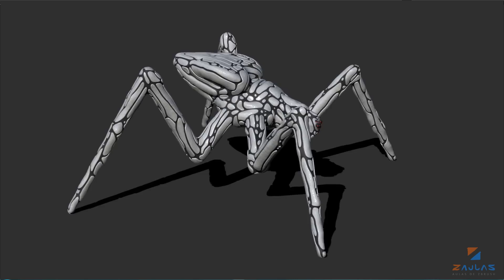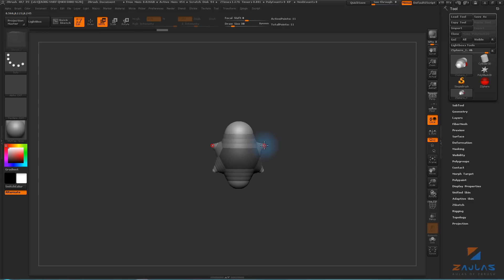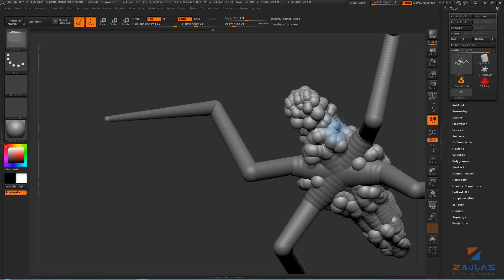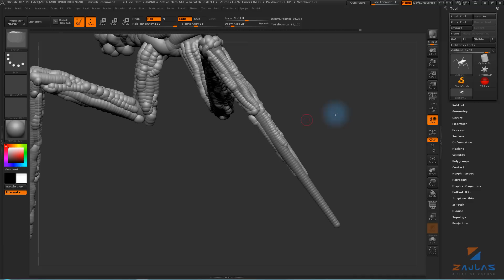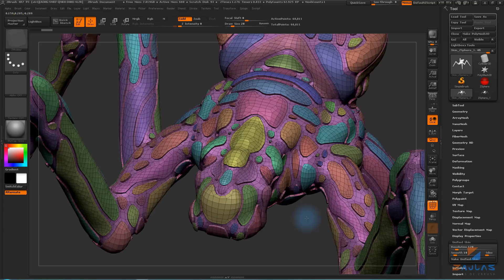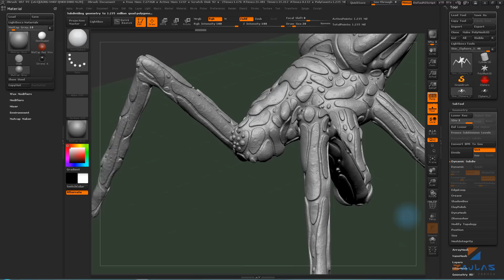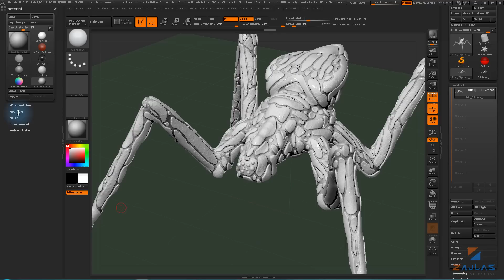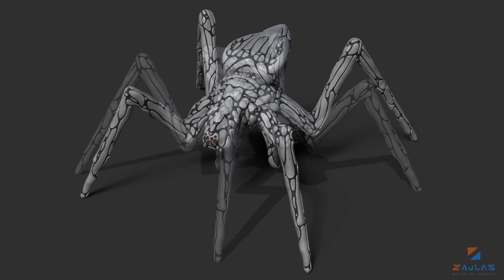Aprenda poderosos recursos para criar sketches 3D em minutos no ZBrush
Nessa vídeo aula, mostro como criar sketches 3D de forma bem rápida, utilizando ZSpheres, ZSketch e ZModeler. Além de outros recursos, como InsertSphere, Surface Noise, Materials e render.

Diego Poncell